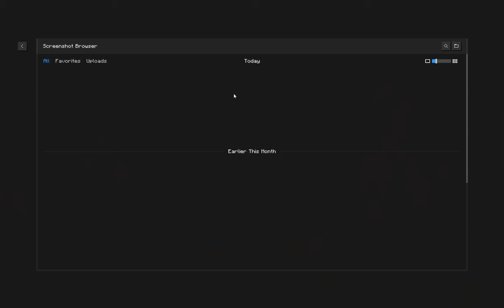The PALE HOUND can MIMIC DOGS..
In this video, me and kencarsonfan108 played with a dweller named the Pale Hound. The Pale Hound can mimic dog barking,wimpering and even crying making this mod absolutely TERRIFYING..
What is The Pale Hound?
"With arrows still lodged in its back, they serve as a reminder of its fearsome nature. Lurking in the icy landscape it calls "Home" where the cold has not slowed it down."

Hiding behind the blizzard and the darkness, this creature will hunt you down the moment you enter its domain. You won't know where it lurks... You won't know where the footsteps come from... But you will feel the starving void in its eyes piercing the back of your neck.

This mod greatly enhances the fearsome Cave Dweller, giving him better animations to make him feel more alive and a better texture to fit this creature's name. Making some changes in the model to create this terrifying entity.

I give huge credit to Gargin, Schpalrbo and Cadentem for making the great Cave Dweller. And to Kay for helping me out with the code!

You can add me in discord if you have any questions or just want to hangout!

^ My username is "spukuz"

Have fun! And remember... There are all sorts of things lurking in the dark.

Credit towards whom made this mod.
Video Concept:
This Dweller Can Mimic Dogs..
The PALE HOUND is HORRIFYING..
Surviving the PALE HOUND..
The Dog Mimic..
The Dog Mimicing Dweller.. The Pale Hound.
About Me:
I'm Tacoz. I upload horror miencraft videos. I do mainly daily uploads and I'm a small content creator trying to grow alongside my friends! This type of description is borrowed by Puff and SwayleMC.